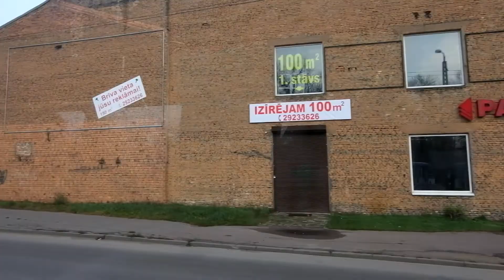Fujifilm X-A1 & Fujinon Super EBC XC 16-50mm f3.5-5.6 OIS tram ride test video Riga Latvia